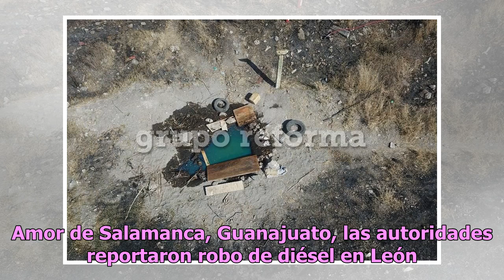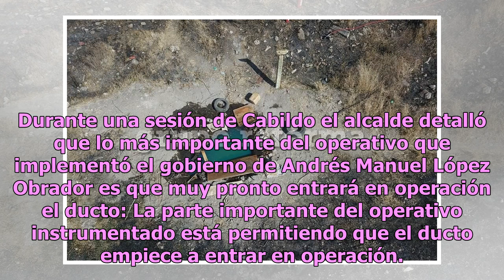¡Otra! Hallan toma clandestina en ducto de Pemex Guanajuato; transportaba diésel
A dos días de que el presidente Andrés Manuel López Obrador diera a conocer que habían localizado una toma clandestina en la refinería Ing. Antonio M. Amor de Salamanca, Guanajuato, las autoridades reportaron robo de diésel en León. De acuerdo con El Diario, los Policías municipales de Guanajuato hi...